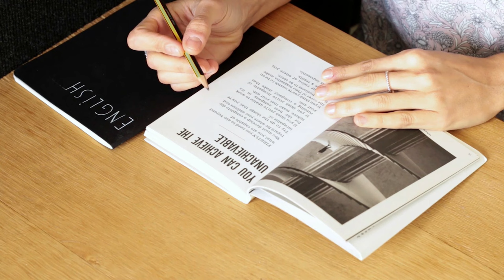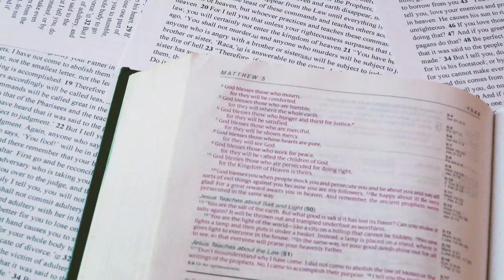Discover 'Life in Europe': Your Journey Begins Here! 🌍🔓✨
🌍 Welcome to 'Life in Europe' - Your Gateway to New Horizons! 🚀✨
Embark on a journey with us as we introduce you to our channel, your go-to destination for language learning, cultural exploration, career insights, and educational excellence.
In this exciting video, we unravel the vibrant tapestry of 'Life in Europe,' where endless possibilities await. From mastering new languages to immersing yourself in diverse cultures, Europe is a treasure trove of opportunities for personal and professional growth.
Whether you're a student aiming to polish your language skills or a professional seeking career development, we're here to be your guide and inspiration at every step.
Don't miss out on the chance to expand your horizons and discover the richness that Europe has to offer.
Thank you for joining us on this exciting adventure! 🌟

OUTLINE:

00:00:00 Welcome to Life in Europe
00:01:03 Language Learning Resources
00:03:05 Beyond Language Learning
00:04:57 The Essence of 'Life in Europe'
00:07:04 Invitation to Subscribe
00:09:05 Summary and Farewell